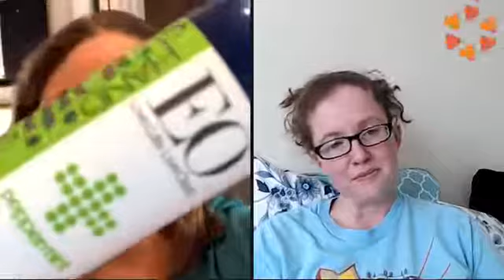What to do when you get a cold/flu with fibromyalgia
It's flu season! Brandi Clevinger from Being Fibro Mom and I discuss what to do when you get sick with a cold or the flu on top of already being sick with fibromyalgia.

Join Brandi and I on Facebook every Tuesday at noon ET for Fibro Live where we discuss fibromyalgia-related topics. You can access the live feed on Brandi's Facebook

where I blog about living with fibromyalgia, chronic fatigue and chronic Lyme